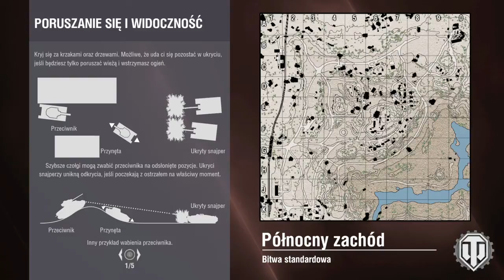WoT Console - AMX50B MASTERY! NORTHWEST - 8.3K DAMAGE!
Fucking Beast of a tank.